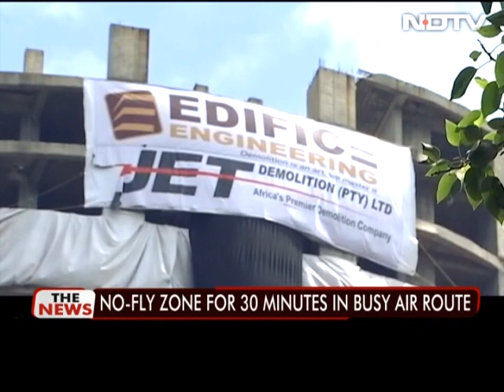What If It Goes Sideways? Worries Surround Noida Twin Towers' Demolition | The News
What if it doesn't go as planned? It's a question dogging the minds of area residents as Supertech's illegal twin towers in Noida finally come down this Sunday. While the 100-metre towers are only skeletal, 7,000-odd residents in adjoining buildings have to leave by 7am on Demolition Day to come back by the evening, if all goes by plan.